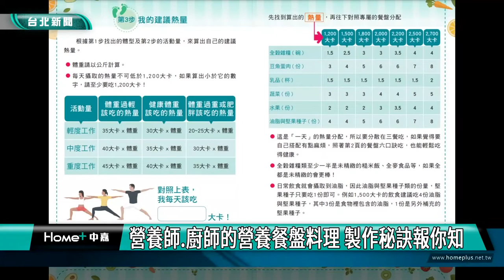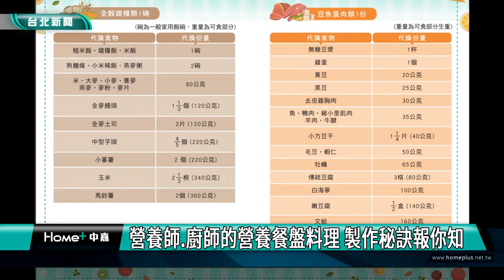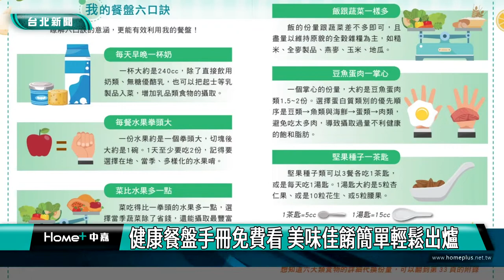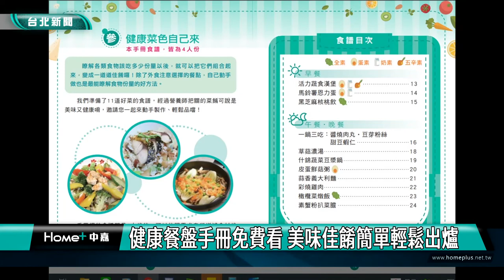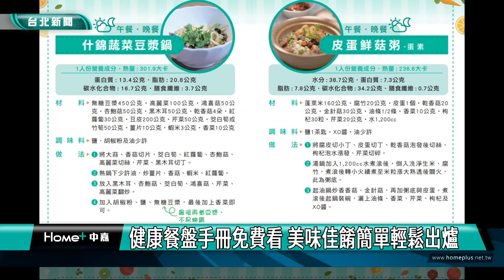台北|新聞|營養師 廚師的營養餐盤料理 製作秘訣報你知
營養師 廚師的營養餐盤料理 製作秘訣報你知

(中嘉新聞記者 翁于珺/大同區採訪報導)
怎麼吃才符合健康的標準呢？台北市大同區健康服務中心將六大類食物與我的餐盤口訣、國民飲食指南等原則，結合專業營養師、廚師及烹飪老師共同編製成冊，內容清晰、易讀、及易執行，歡迎大家參考使用。